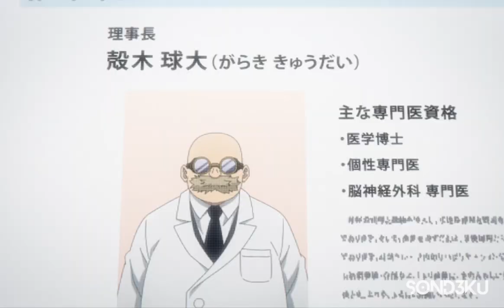Powerless Boy Is Bullied Until He Gets Gains The World’s Most Powerful Ability And Becomes A Hero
Boy without any power underestimated in my hero academia. What's My Hero Academia about? In a world where most people have superpowers, middle school student Izuku Midoriya is part of 20 percent of the population born without them. But his dream is to become a superhero and to attend the premier Japanese school for aspiring superheroes, UA High.

▶ Anime Name: Look in Comment

                           ˜”*°• ˜”*°•SonD3ku•°*”˜ •°*”˜